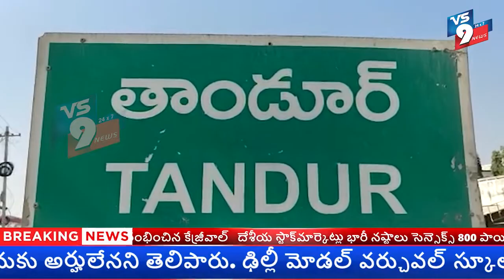దేశంలోనే సంక్షేమ పథకాలకు అడ్డా తెలంగాణ గడ్డ